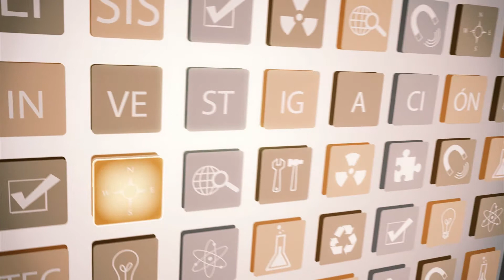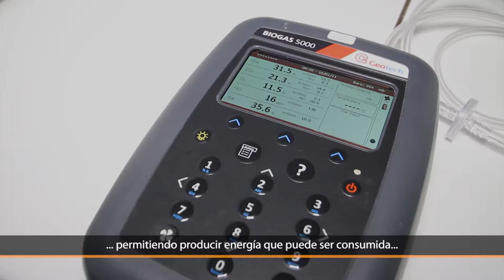I+D+i Extremadura 07 SPIN OFF METANOGENIA